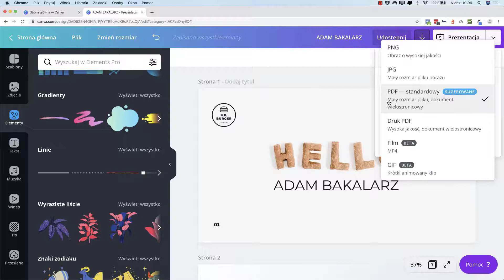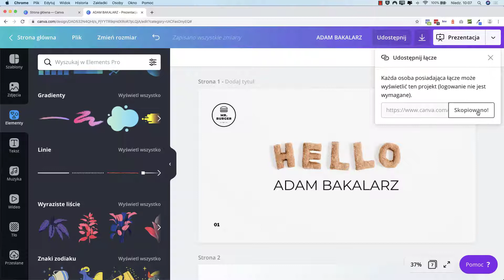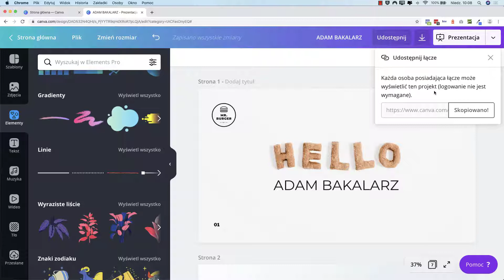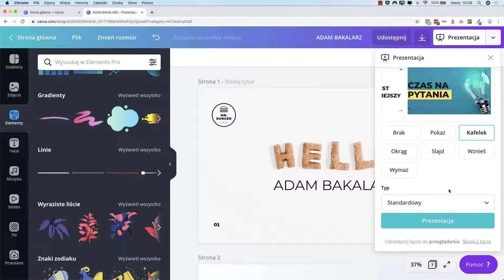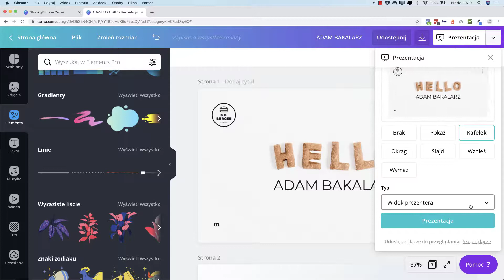Kurs Canva - grafika online od podstaw | Publikacja prezentacji | ▶strefakursow.pl◀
✅Zobacz:
Czego się nauczysz:

🎯projektowania grafik do mediów społecznościowych

🎯tworzenia grafik do druku: logo, ulotka, wizytówka

🎯projektowania strony internetowej - landing page

🎯szybszego tworzenia grafik, dzięki szablonom

🎯tworzenia profesjonalnych prezentacji

🎯korzystania z bazy gotowych zdjęć i filmów

🎯przygotowania spójnego brandingu firmy

🎯dobierania odpowiednich grafik